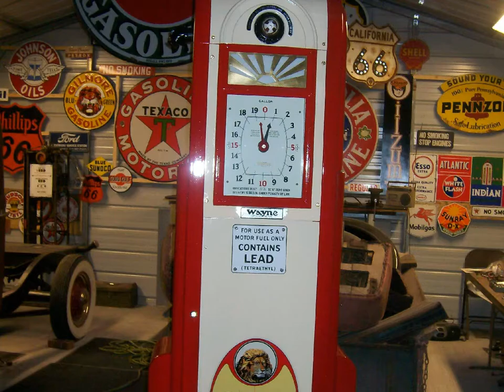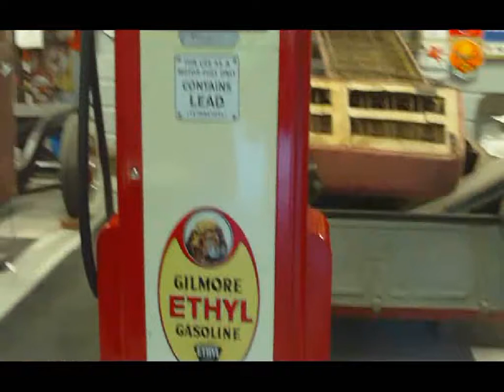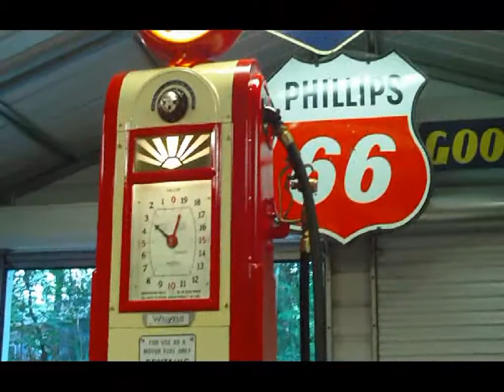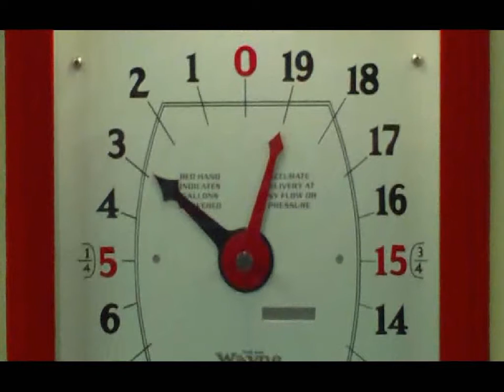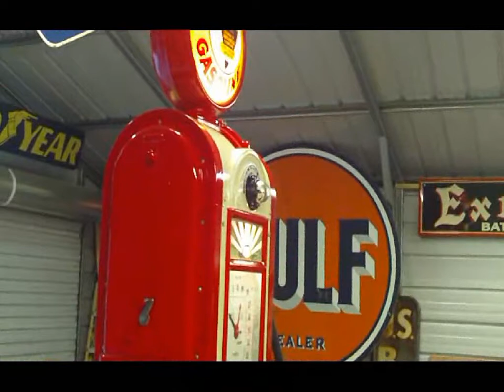1935 Wayne 60 antique gas pump restoration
Finally restored this old gas pump! This is my first and I'm happy with it. Used all the original parts and added some extras to make it look better. Was a lot of work, took about 2 weeks, it was fun and well worth it, saving a piece of history enjoy! Roar with Gilmore!